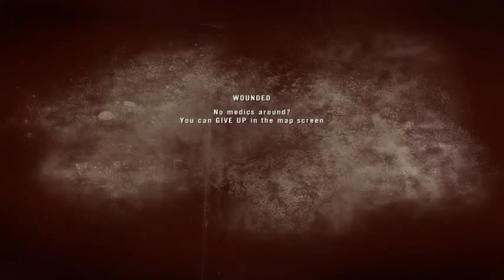Project Reality #114 MEC Inf 2015 09 18 1825 11